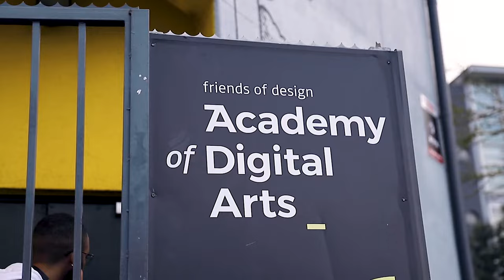A glimpse at our graphic design course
Are you looking to become a Graphic Designer?

Our Graphic Design course is specifically created to fulfil the skills requirements of this global industry, the Academy of Digital Arts’ Graphic Design Course will equip you with all the creative tools and technical software skills necessary to make your mark from day one.